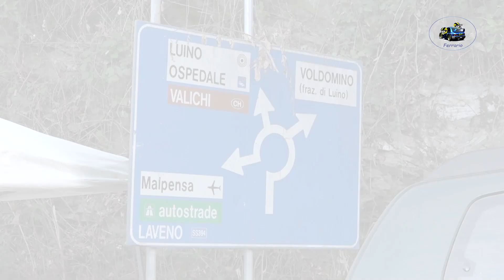Slalom Luino Montegrino 2023 CLIP SAMUELE PEREZ by Ferrario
I migliori passaggi esterni  di SAMUELE PEREZ su PEUGEOT 106 durante lo Slalom Luino Montegrino 2023.